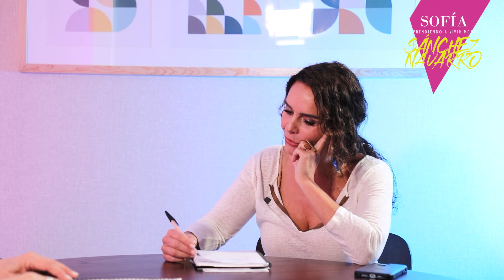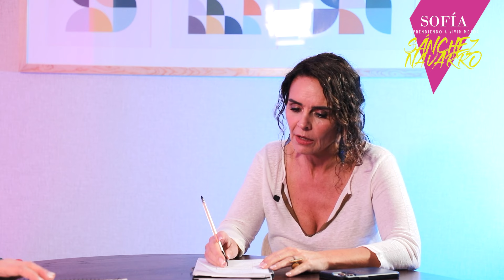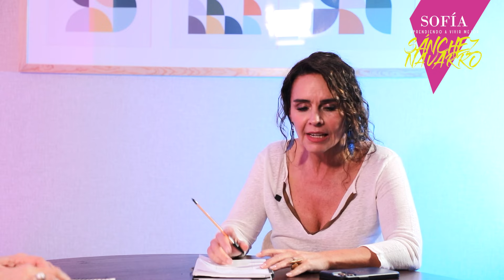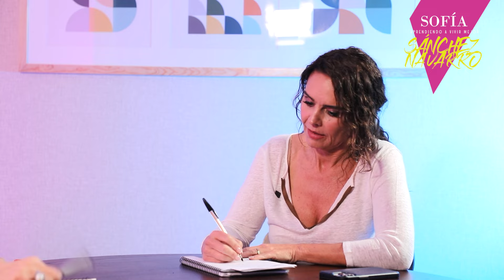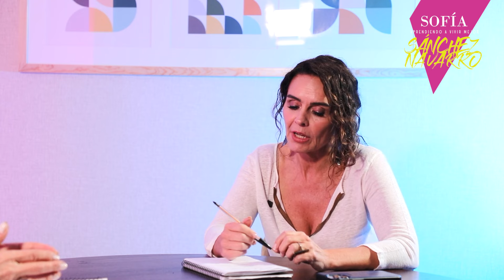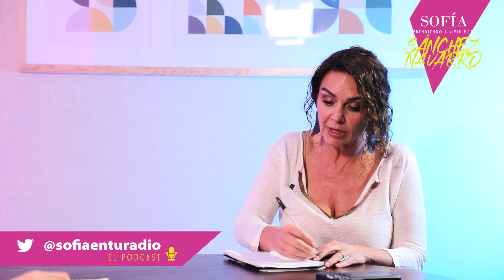AMOR A LA VIDA, Marcela Mussi en Aprendiendo a Vivir Mejor.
¡Bienvenidos a un episodio especial de 'Aprendiendo a Vivir Mejor'! En esta edición, nos sumergimos en el fascinante mundo de la biofilia desde una perspectiva humanista, explorando las ideas de Erich Fromm y descubriendo cómo amar verdaderamente la vida. Como invitada destacada, tenemos a Marcela Mussi.

🌿 Descubre la Biofilia Humanista: Marcela Mussi nos guía a través de la lente humanista de Erich Fromm para entender la biofilia.

❤️ Amando la Vida: Marcela comparte su perspectiva única sobre cómo podemos aprender a amar la vida, incluso en medio de desafíos. Exploraremos prácticas y reflexiones que nos ayudarán a vivir de una manera más plena y consciente.

🎙️ Conversación Profunda: Únete a nosotros en una conversación reveladora mientras Marcela Mussi comparte su sabiduría y experiencia. Este episodio es una oportunidad para explorar temas significativos y obtener inspiración para mejorar tu calidad de vida.

¡No te pierdas esta charla enriquecedora! Haz clic para sumergirte en la biofilia, abrazar el amor por la vida y descubrir cómo vivir mejor en cada momento.

¡Esperamos que disfrutes de este episodio especial de 'Aprendiendo a Vivir Mejor' con Marcela Mussi! 🌟

Síganme en mis redes:
Tw: @Sofiaenturadio
TK: @sofiaenturadio

Sofía Sánchez Navarro
APRENDIENDO A VIVIR MEJOR
EL PODCAST